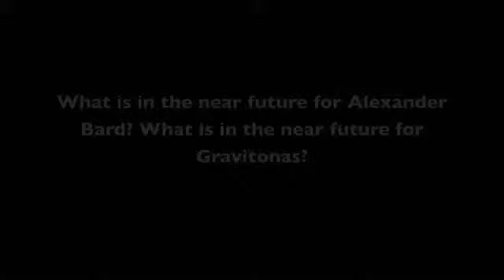Pro Motion interviews Alexander Bard of Gravitonas Part 2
Gravitonas appears courtesy of Universal